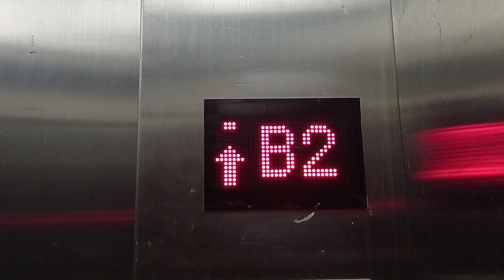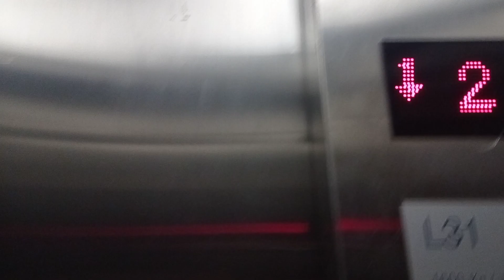尖沙咀K11購物商場迅達升降機（5）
停7層：（B4-B1,G,1,2）